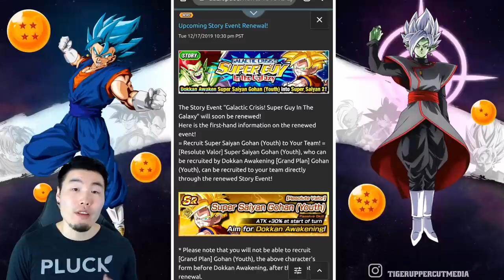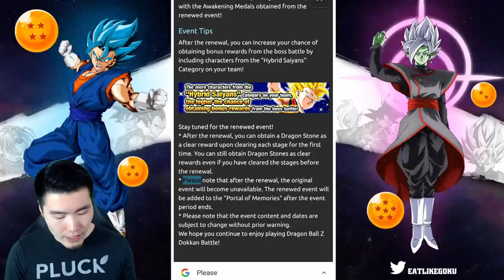BANDAI MESSED UP! GLOBAL COMPENSATION ON THE WAY?! | Dragon Ball Z Dokkan Battle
I can't wait for my 1 dragon stone!